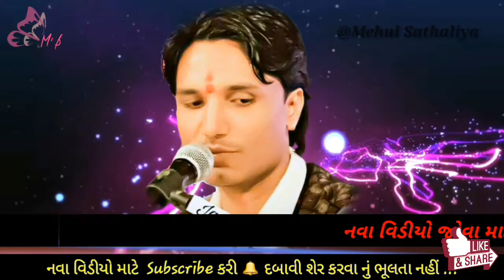Vitthalgadh Ma Rakha Dada Teda | Dakla | JAY DHAROLIYA | MEHUL SATHALIYA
Singer
benjo
dak.
manjira

Speacial thx to